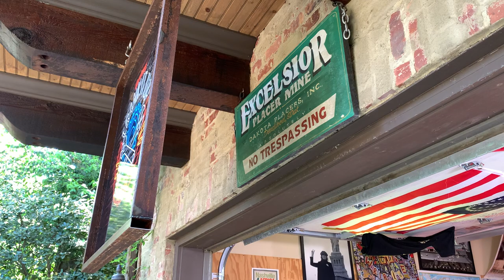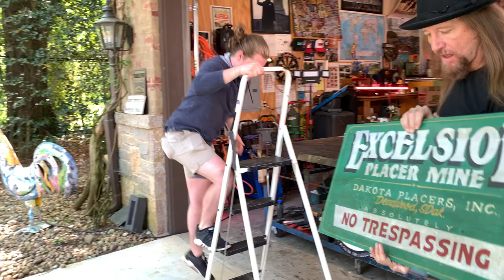Big Kenny's Crank It Up Garage Day 1 Season 1